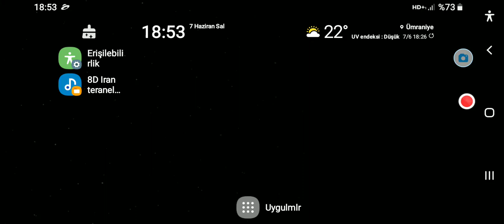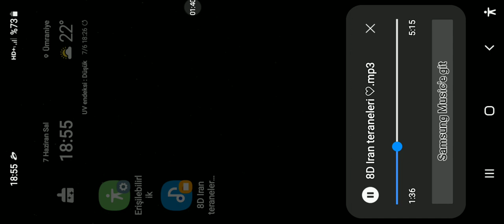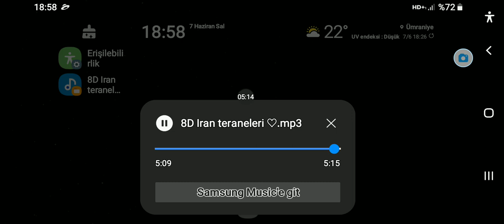İran Teraneleri (8D Ses Efekti)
keyifli
dinlemeler...

başlık:      İran Teraneleri

sanatçı:       Export

albüm:      Music
Tarz:         Enstrümental

parça Numarası:          -0ⁿ0-0
Tür:        Dünya Müziği

diğer sanatçılar:            azmob.az

şarkı sözleri:                         ""%,%.0$s""